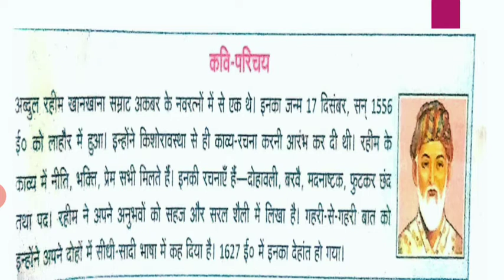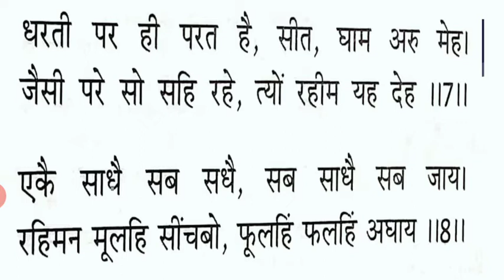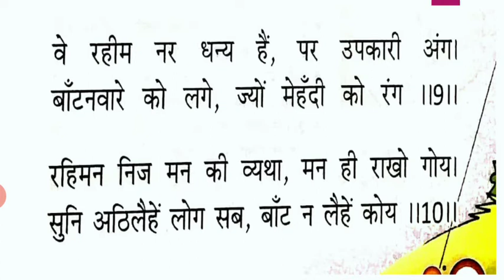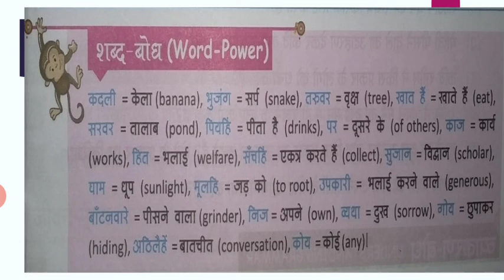Rahim Das | Dohe | Hindi | Class 6